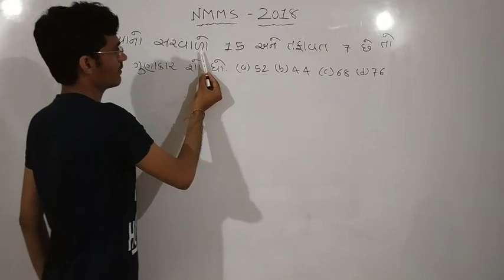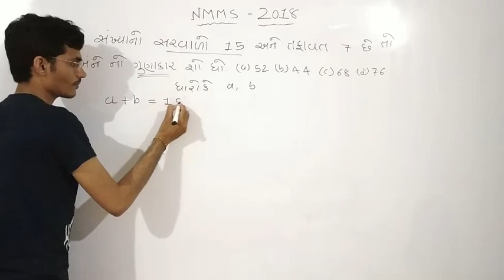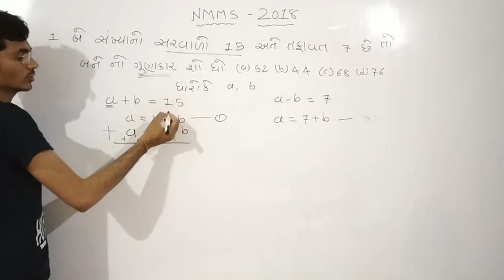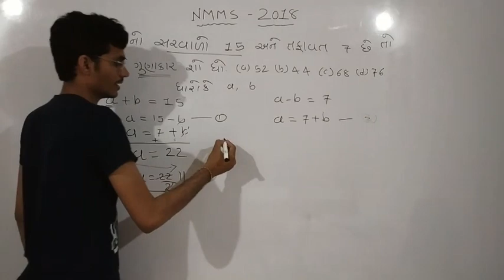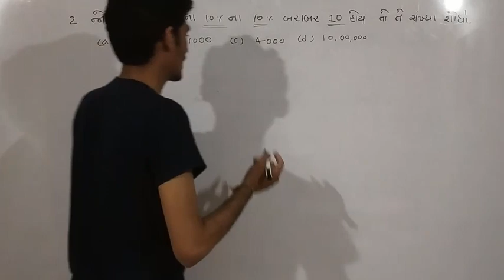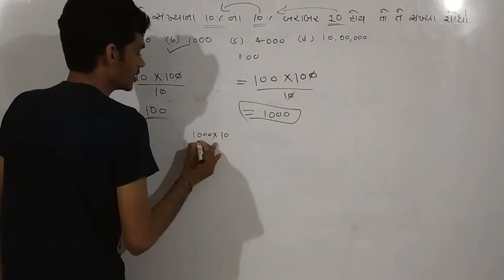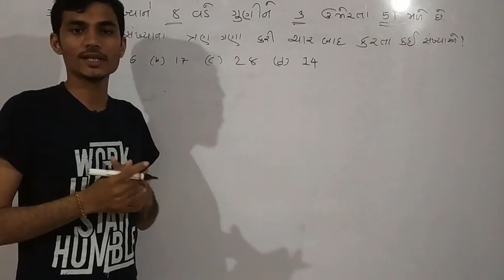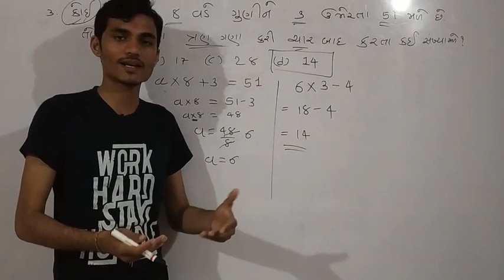NMMS EXAM MATHS || શિષ્યવૃત્તિ પરીક્ષા માટે ગણિત ને લગતા દાખલા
સંપૂર્ણ મટેરિયલ ફ્રી માં મેળવવા માટે નીચેની લીંક પર ક્લિક કરો